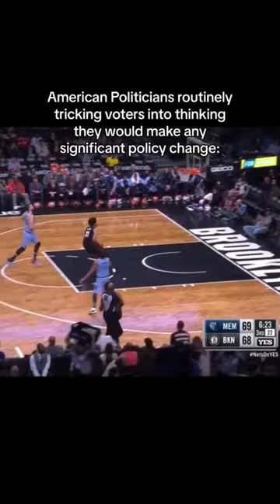ukraine sweepers jayhound freesdotgo jay5ive nazgpg shorts basketball anime